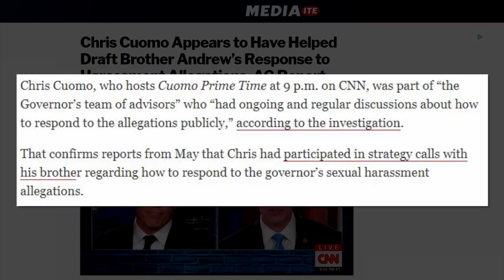INSANE: CNN & MSNBC Celebrated Serial Predator Andrew Cuomo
➡️ Sources:

The Media Spent a Year Celebrating Serial Sexual Harasser Governor Cuomo